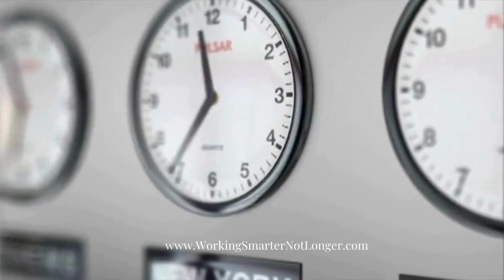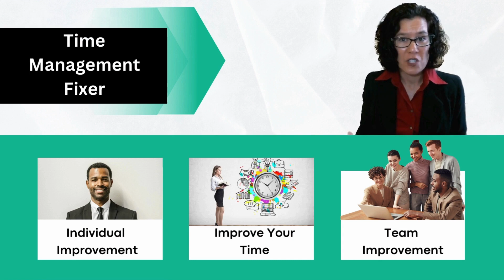On-Demand Time Management Tips Videos - overview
Time management consultant Helene Segura gives an introduction to her latest on-demand time management course:

Time management keynote speaker Helene Segura also provides individual consulting and onsite or virtual productivity packages for companies.

Contact Helene today to check availability and start your time management revolution!